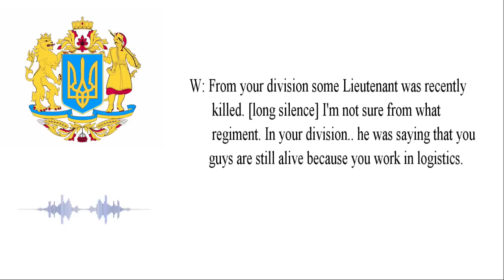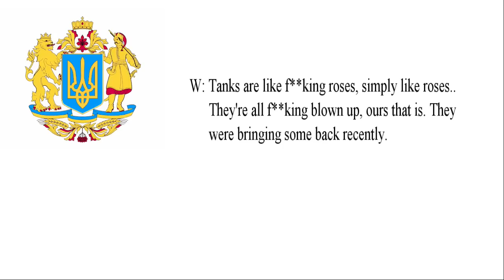Russia Suffers Enormous Casualties in Mariupol : War Phone Call Intercept #45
In this call between a Russian soldier (S) and his wife (W), the wife tells him that her friend recently talked to a VDV guy that said that just in the past two weeks, ten full trucks, full of cargo 200s were brought back from Mariupol.

Audio was released by the SBU on the 4th of May

Reminder that the translation is often not word for word accurate, that's for the following reasons:

1. Unclear audio
2. Words (usually insults), that do not have an English equivalent
3. Human error. I'm a human! I can also sometimes make mistakes.

Also a kind reminder that there are several channels making translations and therefore I cannot guarantee that the translation hasn't been done before somewhere else.

Documenting the Russian Invasion of Ukraine.